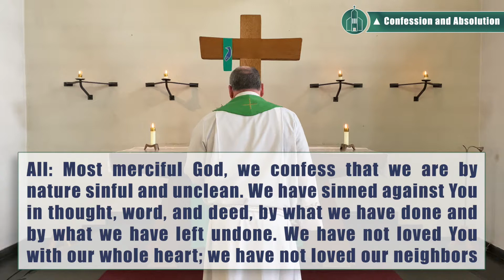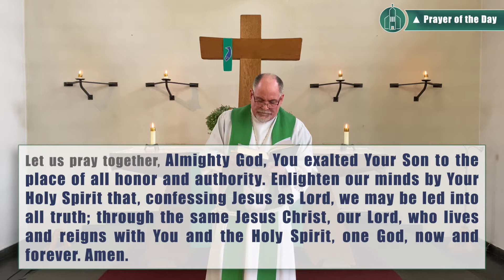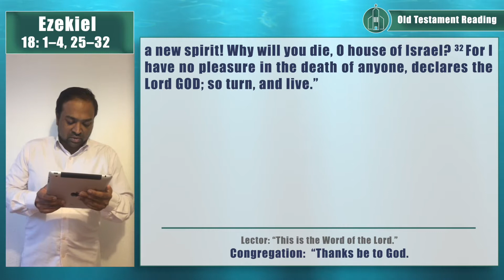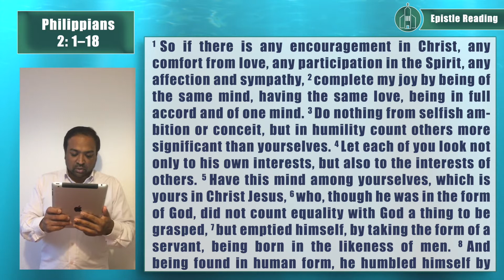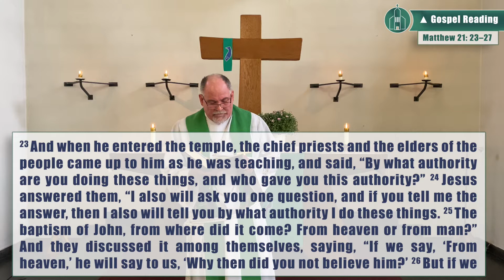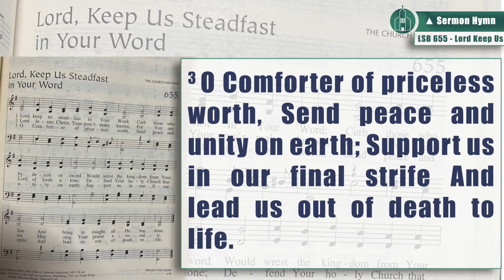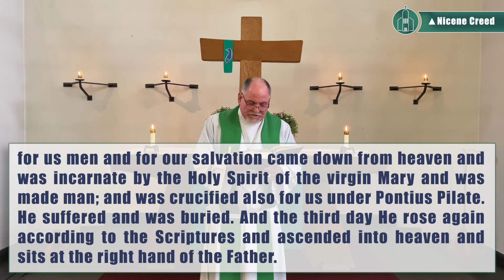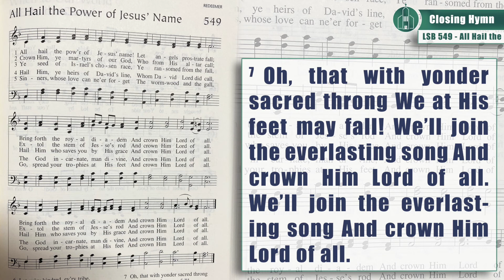TLC Worship 17th Sunday in Pentecost - By whose authority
Prelude – LSB 842, “Son of God, Eternal Savior,” two instrumental verses.
Old Testament Reading – Ezekiel 18:1–4, 25–32
Psalm 25:1–10
Epistle Reading – Philippians 2:1–18
Sermon Hymn – LSB 655, “Lord Keep Us Steadfast in Your Word,”  Verses: 1, 2, 3
 Closing Hymn – LSB 549, “All Hail the Power of Jesus’ Name,” 1, 5, 6, 7